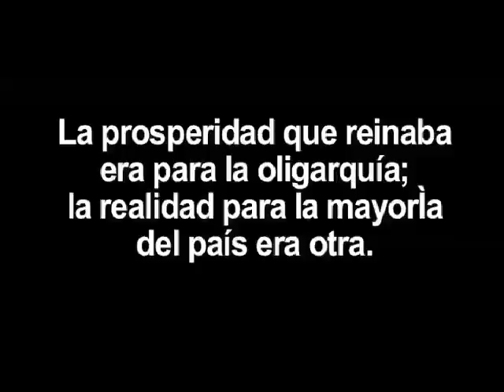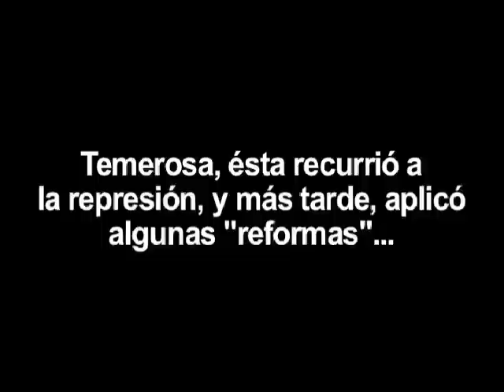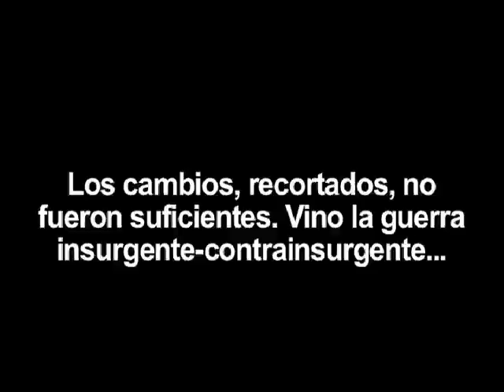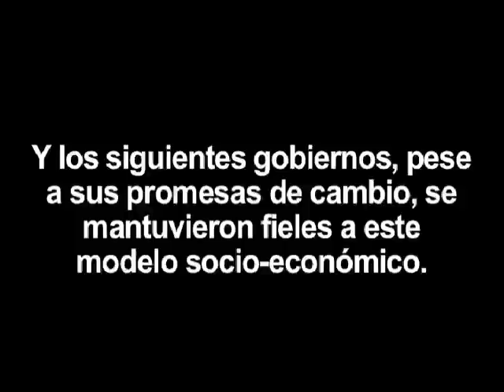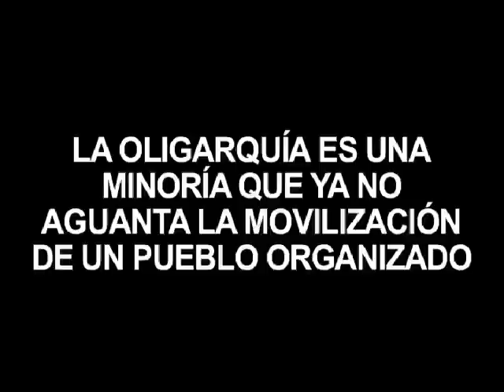"Creíamos que el Perú había cambiado".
Parecía que el poder oligárquico había caído y el Perú era por fin de todos los peruanos y las peruanas. La realidad es que en los últimos años el poder oligárquico se ha reconstituído y vuelve a gobernar al país en forma opresiva y excluyente. Es una realidad que toca cambiar.

Edición: Markus / Silvio Rendon.